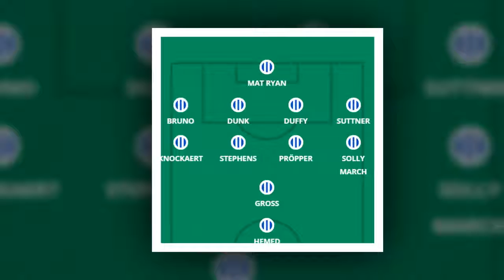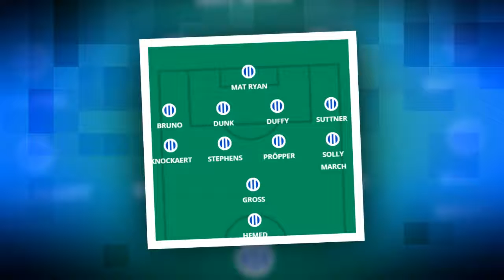Premier League - Il Newcastle punta al quarto posto: ghiotta chance sul campo del Brighton.HD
I Magpies in caso di vittoria scavalcherebbero Tottenham e Liverpool portandosi a 12 punti. 3 vittorie consecutive per Benitez, fermi a 4 i Seagulls.